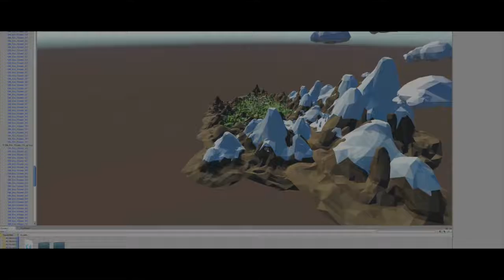Trapped Survivors Game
Hello this game is a project from PYPX G5